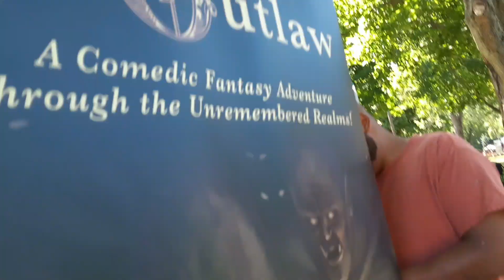Renaissance Festival in Southbend,Indiana part (7)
More shows we watched while we was there.